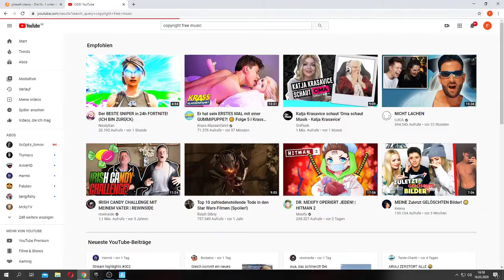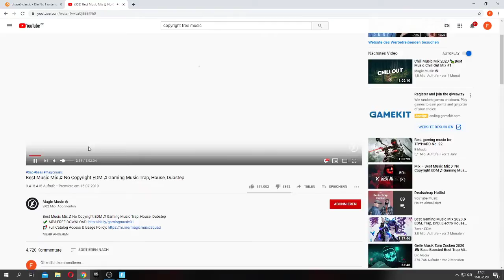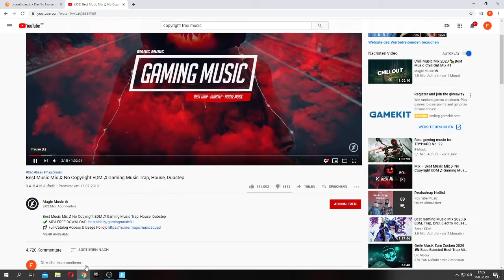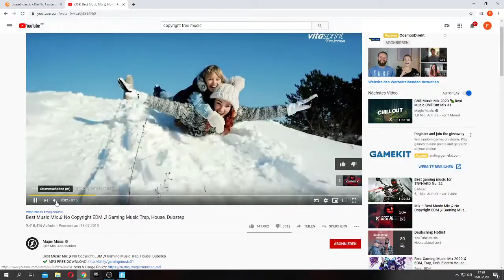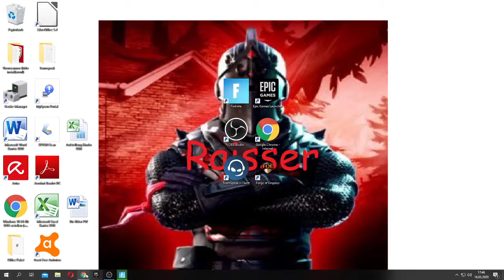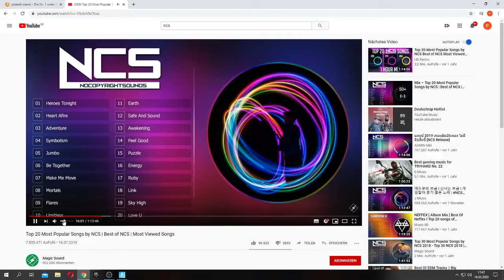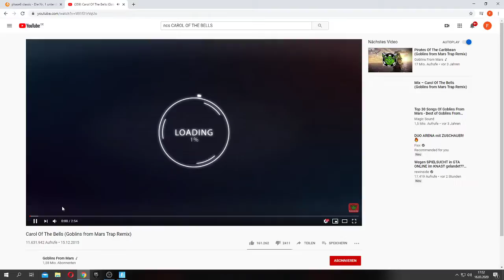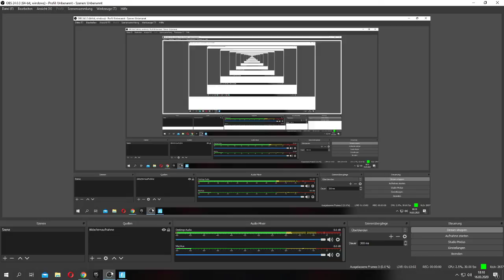Fortnite arena solo später mit duomate